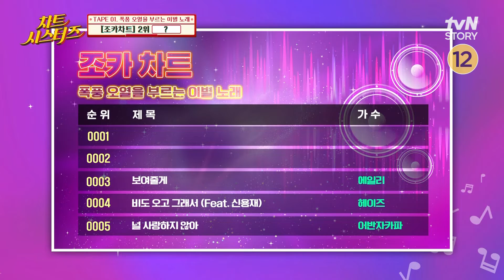[선공개] 원조 슈스 남진의 조카차트 정복 차트시스터즈 EP.1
세대 초월 음악 토크쇼 {차트 시스터즈}
3/31[목] 저녁 8:20 tvN STORY 첫 방송